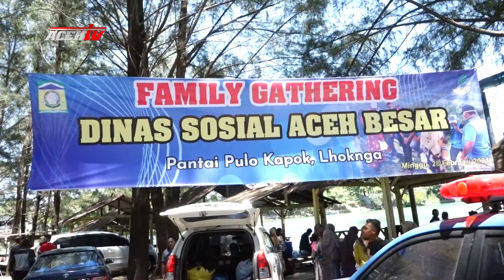RESPON CEPAT DINSOS ACEH BESAR